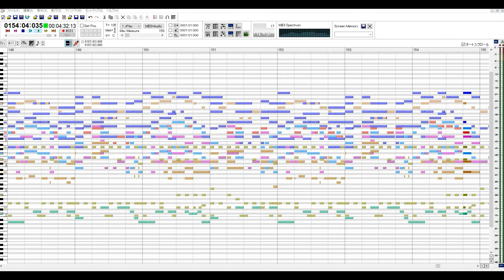「愛のシュプリーム！」一応Full【小林さんちのメイドラゴンS】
のラップ抜きピアノロールです。

『小林さんちのメイドラゴンS』OP主題歌
曲          :愛のシュプリーム！
アーティスト:fhána
作詞        : 林 英樹
作曲・編曲  : 佐藤純一